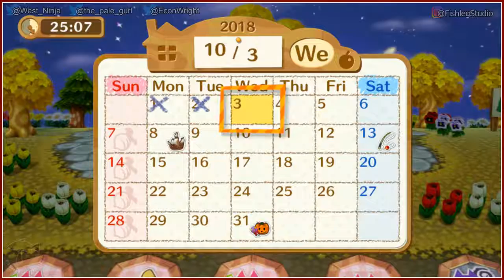Animal Crossing: Amiibo Festival for Wii U [1] - Play Together